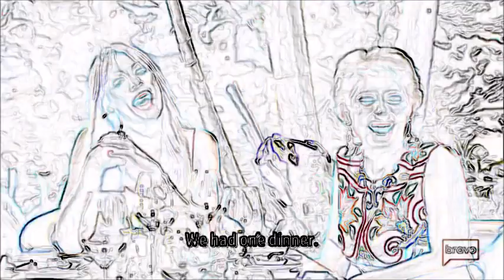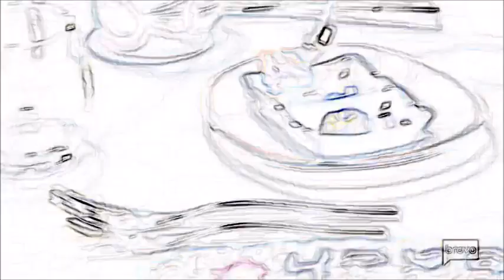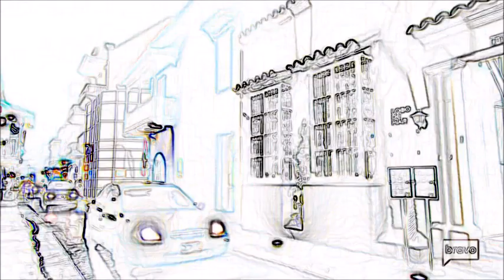RHONY 10.15 Carole vs. Bethenny